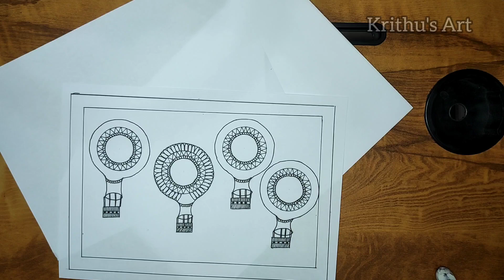New year 2023 Mandala art by KRITHU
Hi friends this is my new year 2023 mandala art video, please encourage me and support me

KRITHU